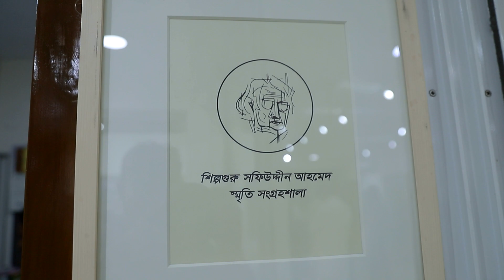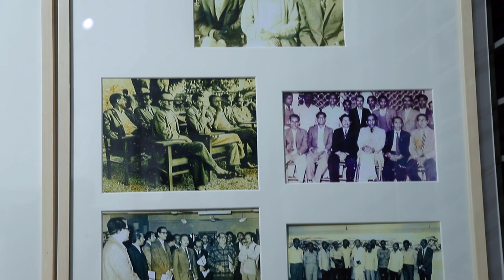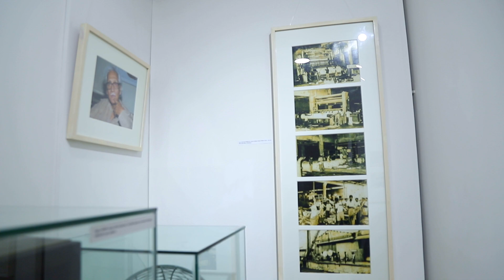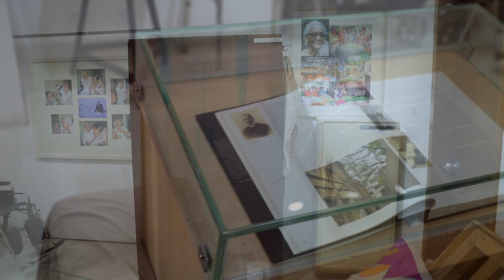Shilpaguru Safiuddin Ahmed Memorial